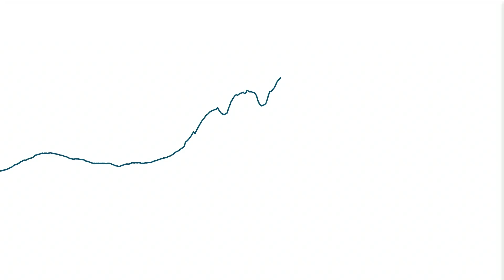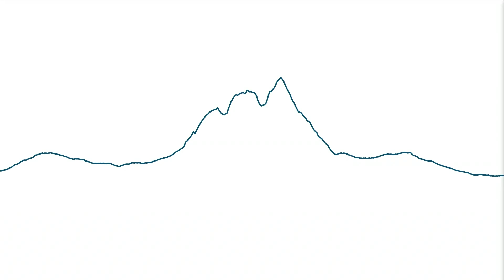Learning the Ropes: Lessons from Mountaineering and Epidemiology by Michelle Holshue, PhD, BSN, RN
EIS 2019 alumna Michelle Holshue shares the parallels she’s observed as a public health practitioner and amateur mountaineer. Drawing from her experience investigating disease outbreaks and conquering her dizzying fear of heights, she shares her experience finding trusted partners and alternative measures of success. She also talks about the fine line between persevering when you can’t see a way forward and knowing when to care for yourself by turning back.